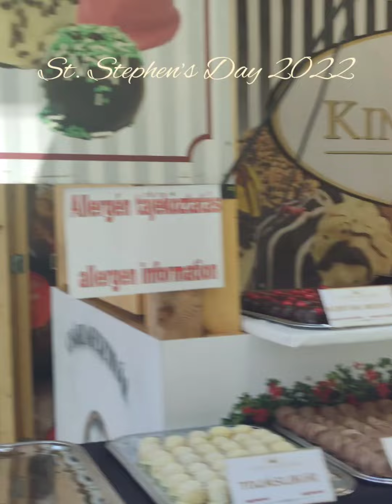Budapest in August 2022✈️